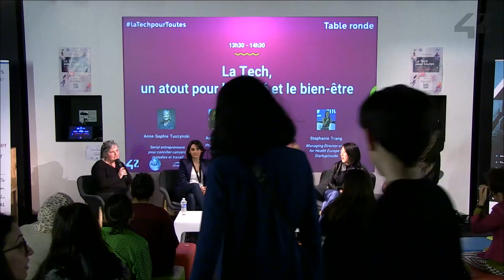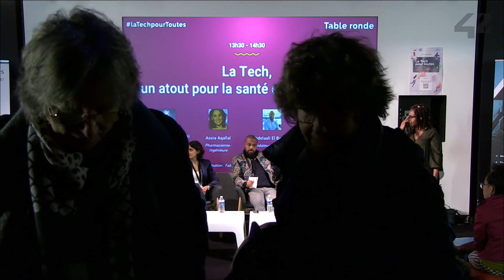La Tech Pour Toutes - La Tech, un atout pour la santé et le bien-être